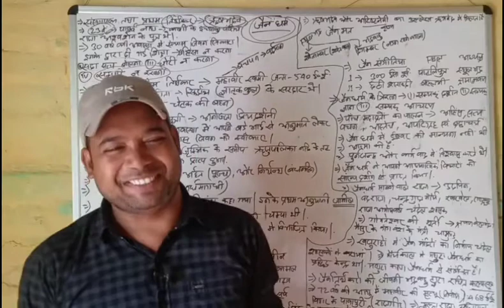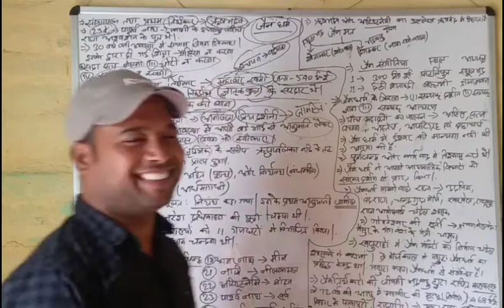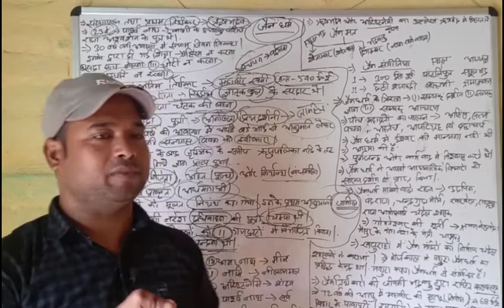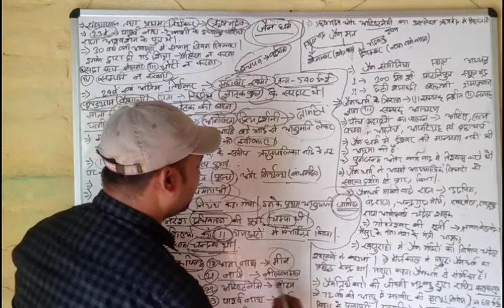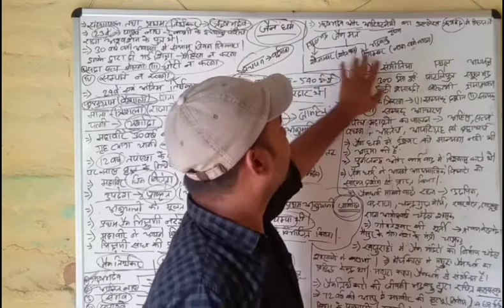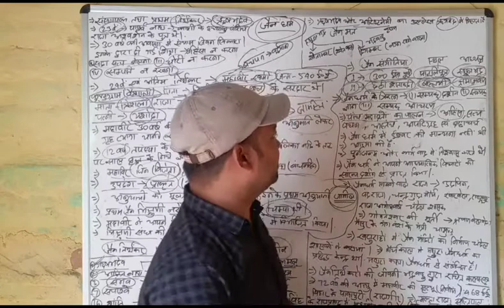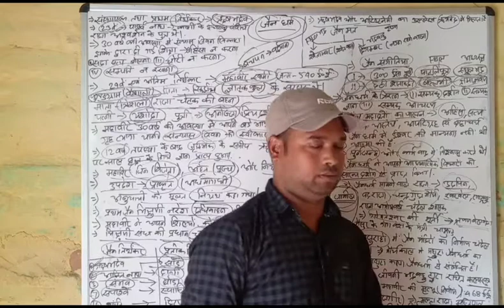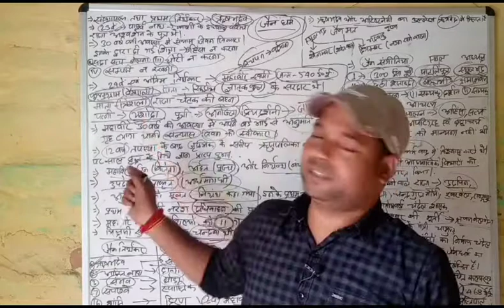जैन धर्म (Jainism) Important topic For BSSC CGL3 Exam. GK/GS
Bihar staff selection commission
bssc cgl3
sachiwalay sahayak exam preparation
cgl3 2022
Jain dharam
Jainism

नमस्कार दोस्तों
उम्मीद करता हूँ कि आपको वीडियो पसंद आया होगा।
Civil court vacancy Ka taiyari kaise kare
Iska strategy kya honi chahiye

वीडियो आपको कैसा लगा नीचे कमेंट सेक्शन में कमेंट कीजिए।

BSSC CGL3 Strategy kya honi chahiye